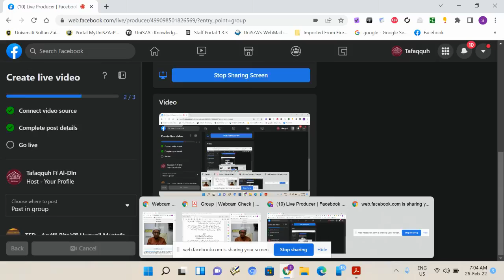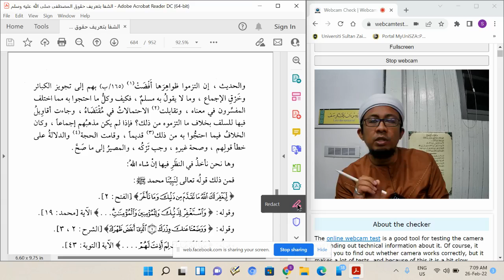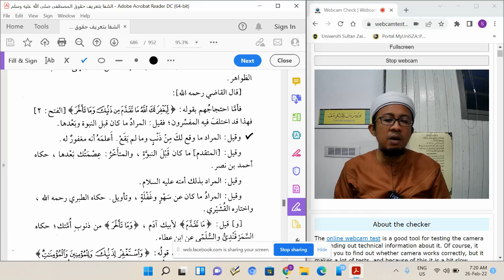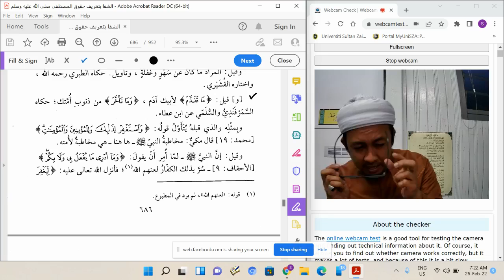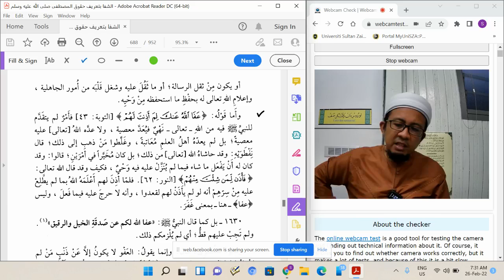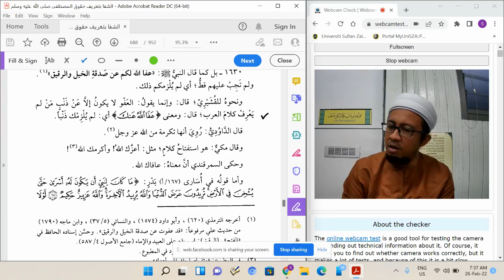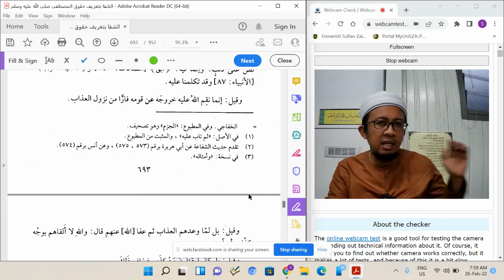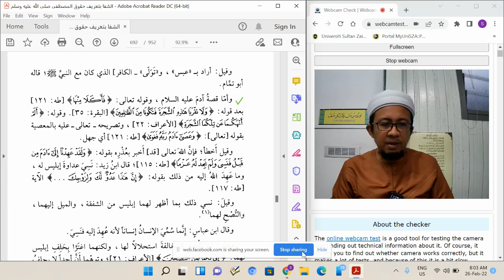Siri 68 : al Syifa bi Ta'rif Huquq al Mushtofa ; Ust Mahadi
Pengajian Ilmu Keperibadian & Hak Nabi ﷺ

Kitab : al Syifa bi Ta'rif Huquq al Mushtofa.

Karya : Qodhi Iyadh